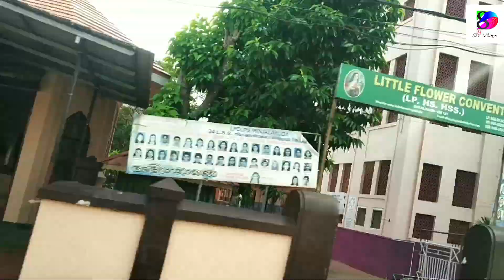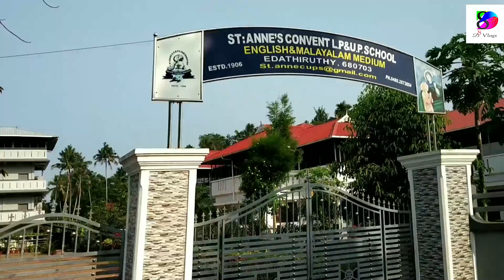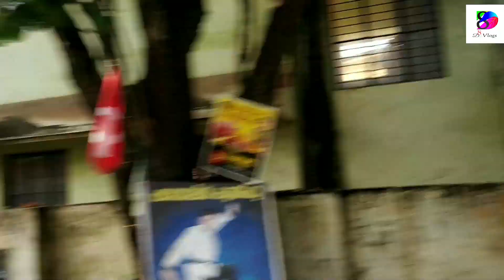സ്വപ്നതീരം നിങ്ങൾ കണ്ടിട്ടുണ്ടോ? | ഇവിടെ വന്നില്ലെങ്കിൽ അതൊരു നഷ്ടംതന്നെയാണ് | One Day Tour | Trip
|| ANTI-PIRACY WARNING ||
This content is Copyrighted to D8 Tech Vlogs